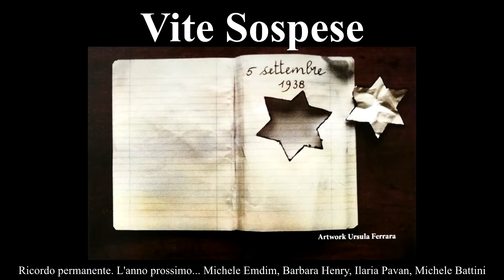Vite Sospese (parte 21) - Ricordo permanente. L'anno prossimo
Vite Sospese, Storie di docenti e studenti ebrei espulsi dall'università raccontate dagli studenti e commentate dai docenti alla Scuola Superiore Sant'Anna.

Concludono Proff. Michele Emdin, Barbara Henry, Ilaria Pavan, Michele Battini.